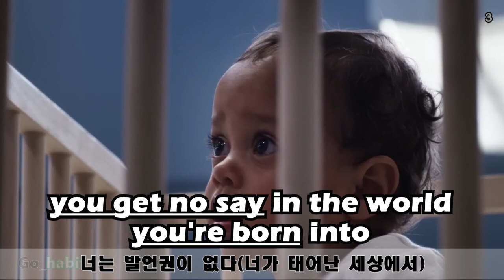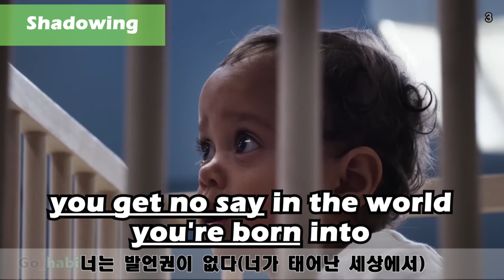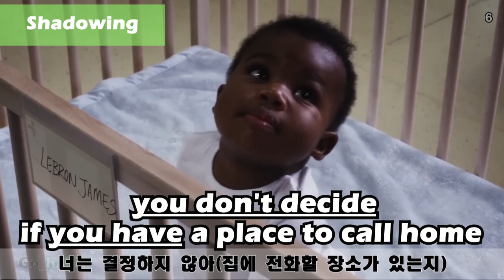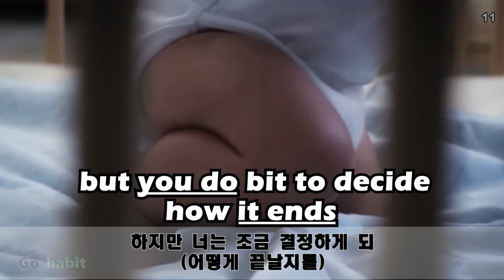(쉬운영어) Nike_Unlimited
반복해서 영어 문장을 듣고, 말해서 익숙해 지도록 하세요
* Shadowing
 00:01:15 listen up babies
 00:01:22 life's not fair
 00:01:29 you get no say in the world you're born into
 00:01:40 you don't decide your name
 00:01:47 you don't decide where you come from
 00:01:55  you don't decide if you have a place to call home
 00:02:04  or if your whole family has to leave the country
 00:02:12 yeah it's messed up
 00:02:17 you don't decide how the world judges a person like you
 00:02:32 you don't decide how your story begins
 00:02:41  but you do bit to decide how it ends